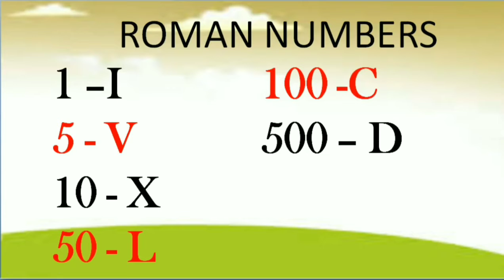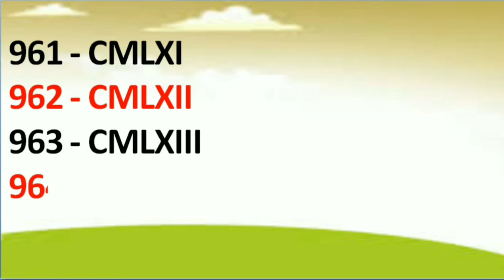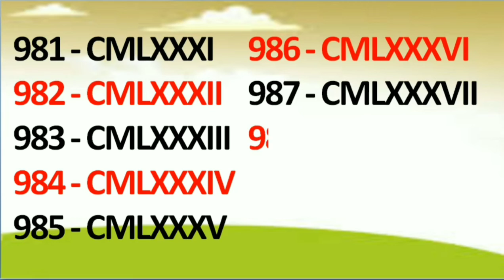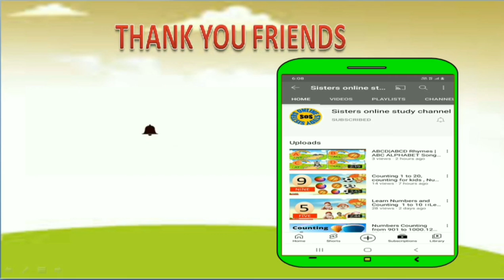ROMAN NUMBERS 951 TO 1000 , ROMAN NUMERALS 951 TO 1000 ROMAN NUMBERS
Learn ROMAN NUMBERS 951 TO 1000 , ROMAN NUMERALS 951 TO 1000 ROMAN NUMBERS
roman numerals,
Roman numbers,
Roman numbers 951 to 1000,
Sisters online study,
Roman number kaise likhe,
How to write roman numbers,